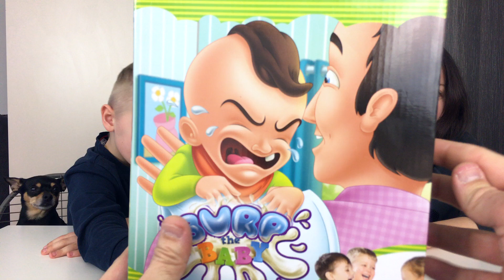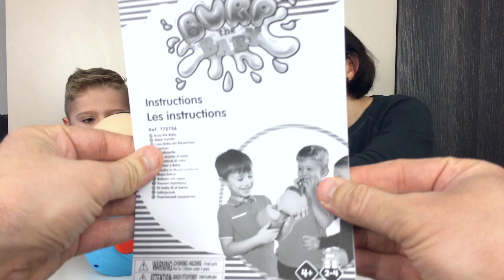Настольная Игра: (Плачущий Малыш)! Берегись Проказника Вовика. // Burp The Baby Game Play And Review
Настольная Игра: (Плачущий Малыш)! Берегись Проказника Вовика. // Burp The Baby Game by TOMY Play And Review, Unboxing! Любите ли вы нянчится с маленькими детьми? Наше новое развлекательное видео как раз о вредных детках: представляем вам обзор игры «Плачущий Малыш! Берегись Проказника Вовика». Всем известно, что детки в раннем возрасте часто плачут, вредничают, даже срыгивают еду. Наш проказник не исключение. В комплекте прилагался большой пластиковый мальчик, гримаса у него скажем прямо очень неприятная, у него состоянии плача, крика. Задача игроков состояла в том, чтоб успокоить расстроенного карапуза. В начале Вовик наполняется водой, потом его нужно включить, он начинает хныкать. Игроки по очереди передают друг другу малыша пока он не перестаёт плакать, не начинает хихикать. В процессе нас ждал подвох: малыш ни с того, ни с сего начинает брызгаться водой. Мама и Степан насмеялись от души! Мало того, что ребенок сам по себе очень забавный, так он ещё и коварно обливает участников водой! Смотрите нашу распаковку игры, судите сами стоит ли покупать такого баловника. Степан с мамой решили, что игра достойная, а вы решайте сами.

Burp The Baby Game by TOMY Play And Review, Unboxing!!! Do you like babysitting with little kids? Our new entertaining video is right about children: we want to show you a review of the game “crying baby”. Everyone knows that children at an early age often cry, misbehave and even regurgitate food. Our prankster is not an exception. The game set includes a big plastic boy, Vovik, let's say he has a very unpleasant grimace, he is constantly in a state of weeping and crying. The task of the players is to calm the upset toddler. At the beginning of the game Vovik is filled with water, then you need to turn it on and he starts to whimper. Players take turns to pass each other a baby until he stops crying and starts giggling. In a course of the game, there was a dirty trick waiting for us: the kid all of a sudden starts splashing water. Mom and Stephan laughed heartily! Not only is Vovik very funny, he also insidiously pours water on the participants! Watch our game unboxing and judge for yourself whether it is worth buying such a toy. Stephan and his mother decided that the game is worthy, and you decide for yourself.